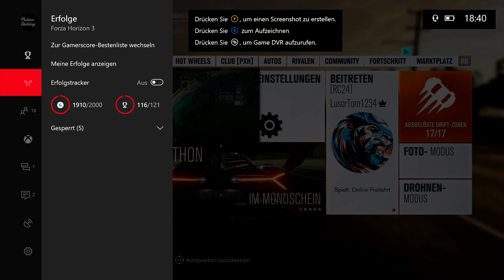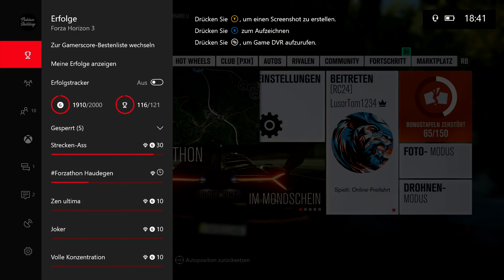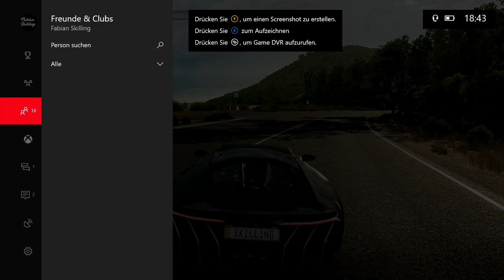Forzathon: Im Mondschein - Let's Play Forza Horizon 3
Aktueller Uploadplan (Änderungen vorbehalten):

Montag: FH3 Drag Races
Dienstag: FM6 Car Battle
Mittwoch: zufälliges Video
Donnerstag: FH3 Drag Races
Freitag: FH3 Car Battle
Samstag: FH3 Drag Races
Sonntag: FH3